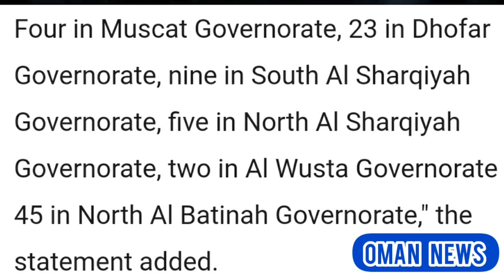oman news $ | prisoners released | flights ban | fire in old Muscat airport | oman weather | dhofar